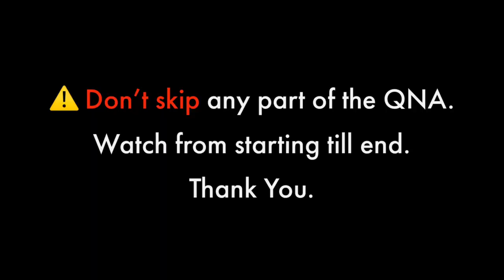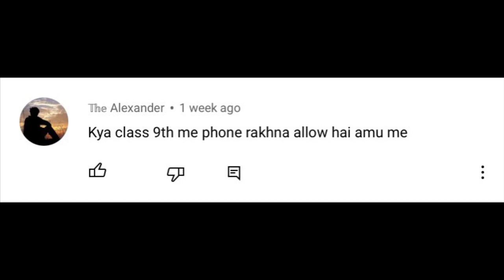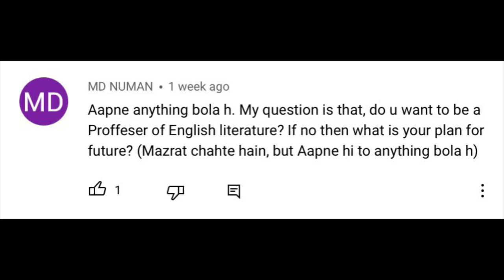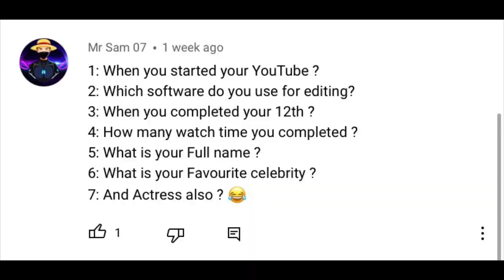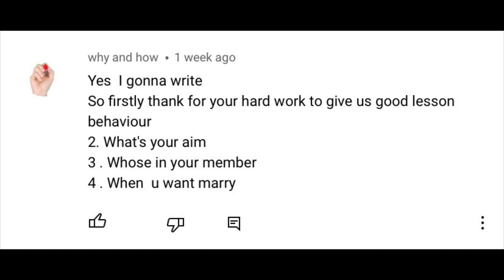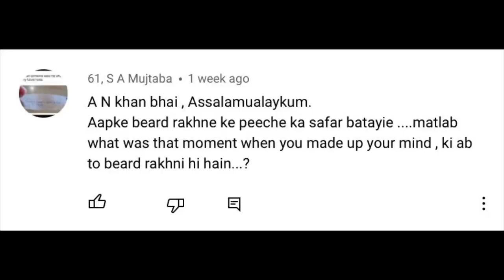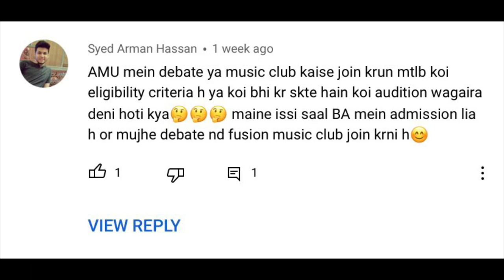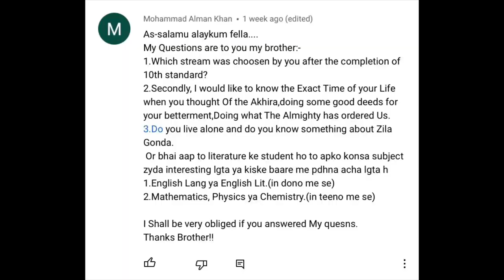KHATARNAAK QNA- @Youth Club, Cigarette, Alcohol, Past Life, AMU?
First serious QNA video of AN Khan. I have answered all the questions which were posted on my community tab.

Phone I use
Microphone I use
Wireless Headset I use
Wireless Headset I used before
Wireless Headset for Android

TIMESTAMPS:

0:00 Intro
01:03 - Personal Questions
01:51 - When will AMU open?
02:07 - admission questions
03:21 - I want to be a Professor?
03:45 - Islamic Questions
04:43 - More Personal Questions
10:48 - Translation of Qur’an I read
11:11 - Youth Club from Pakistan
11:38 - Joining Music and Debate club in AMU
12:22 - My 12th class stream
12:33 - Time I realised about Akherah (Deen)
12:57 - District Gonda
13:03 - Regarding Studies
13:50 - End Note